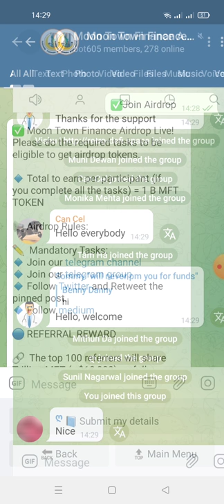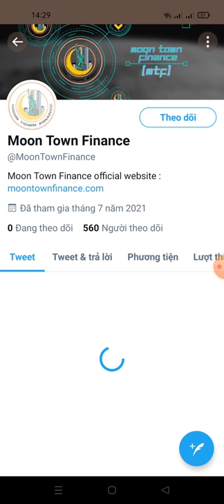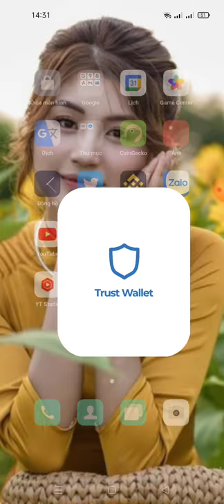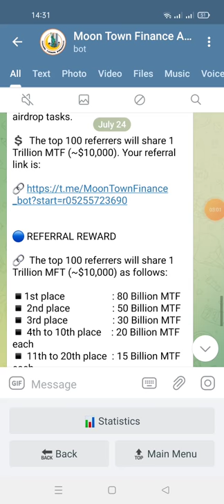hướng dẫn nhận 1B MTF Tokens mạng binace smart chain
Hi NgocAnh!

Your Airdrop Balance: 1B MTF